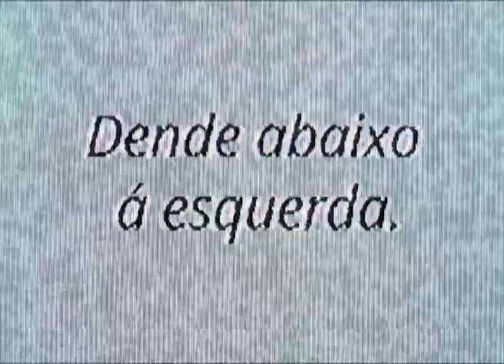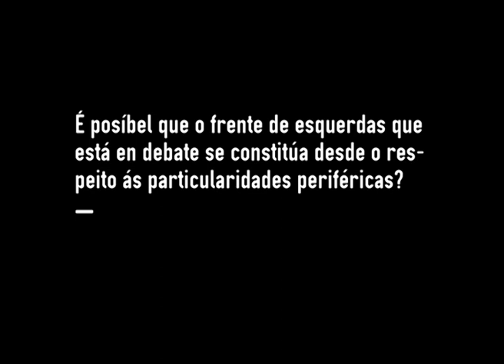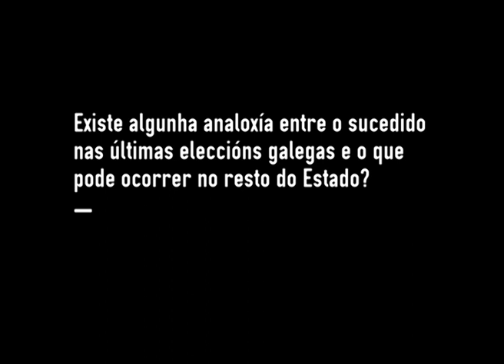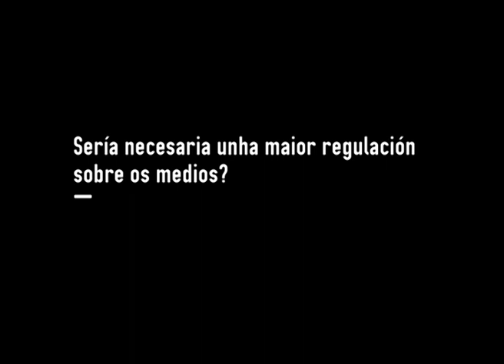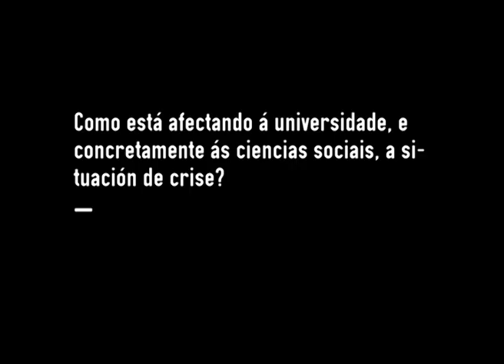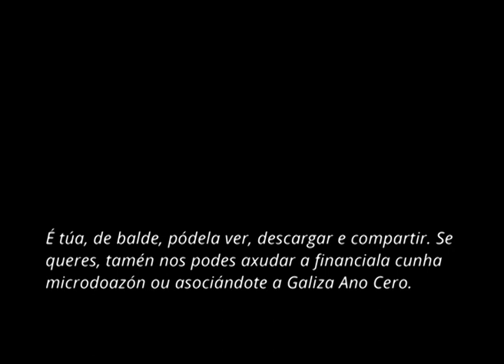Entrevista a Pablo Iglesias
Pablo Iglesias é politólogo, escritor e docente na Faculdade de Ciencias Políticas na Universidade Complutense de Madrid. Ademais, é conductor do programa La Tuerka, da televisión comunitaria Tele K e Canal 33 e de Fort Apache en HispanTV.

Nas súas facetas de analista e membro da comunidade universitaria e na súa experiencia en medios de comunicación baséase a conversa que mantivo con Galiza Ano Cero durante as xornadas “Medios, comunicación e poder”, organizadas o pasado mes de setembro pola RDS e a UDC.

galizaanocero.tv